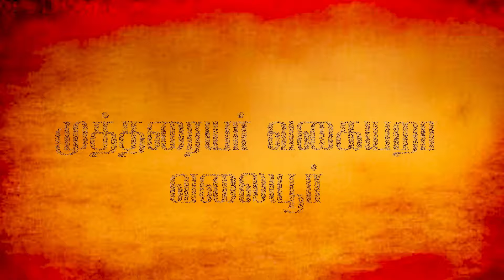Samayapuram poo function | சமயபுரம் பூச்சொரிதல் விழா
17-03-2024 அன்று வலையூரில் இருந்து சமயபுரம் ஸ்ரீ மாரியம்மன் கோயிலுக்கு, சுற்றியுள்ள கிராமங்கள் வியக்கும் அளவிற்கு முத்து பல்லக்கில் வின்னை அலங்கரிக்கும் வண்ண வானவேடிக்கை மற்றும் 40 பேர் கொண்ட முரசு பறை இசை முழங்க, ஊர்வலம் சென்று அனைத்து பக்தர்களுக்கும் அருள் வழங்கி சமயபுரம் சென்று வலையூர் அன்பு புஷ்பங்களை ஸ்ரீ மாரியம்மன் பாதத்தில் சேர்த்த காணொளி. 🕉🛐

Vedio : @Konjaneram - Purusoth

Editing: Kishore Raja

Uploaded: @010அதிசயகனவு

published: @jaguarvlogs366